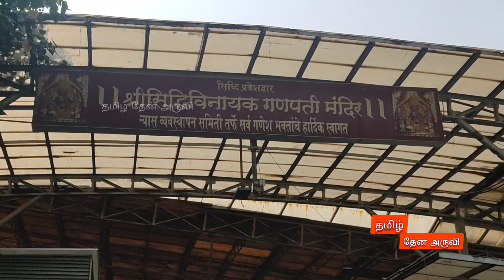சித்தி விநாயகர் கோவில்.. மும்பை @TAMILTHEANARUVI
மும்பை சித்தி விநாயகர் கோயில் மிகவும் பிரசித்தி பெற்ற தலங்களில் ஒன்றாகும் இது 1800ல் கட்டப்பட்டது. இந்திய பணக்கார கோவில்களில் இதுவும் ஒன்றாகும். மக்கள் எல்லா நாடுகளிலும் அதிகமாக வருகை தருகின்றனர். சின்ன கோவில்.. மக்களின் அதீதமான நம்பிக்கையை பெற்றுள்ளது. கோவிலை சுற்றிலும் அதிக கடைகள் உள்ளன... நல்ல தலம்.. அனைவருக்கும் வினாயகர் அருள் கிடைக்கட்டும். பிரபாதேவி என்ற பகுதியில் அமைந்துள்ளது இந்த கோயில்.